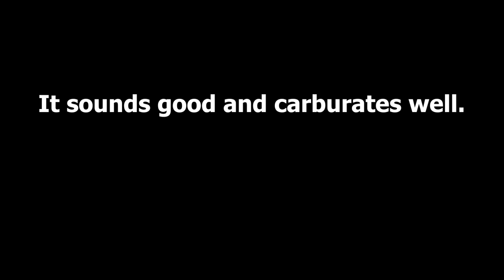Vnh ariel 22 05 20